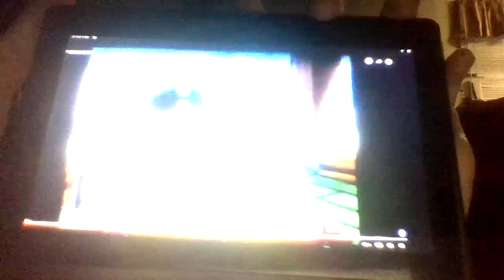Nice (CENSORED) Day